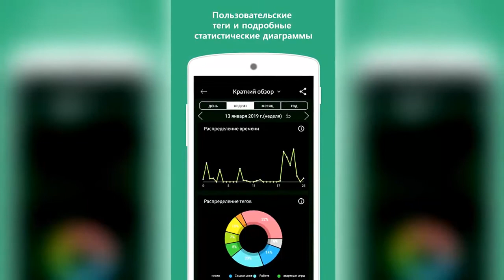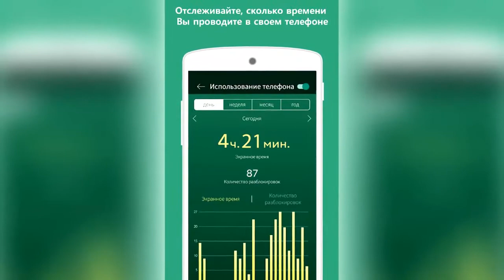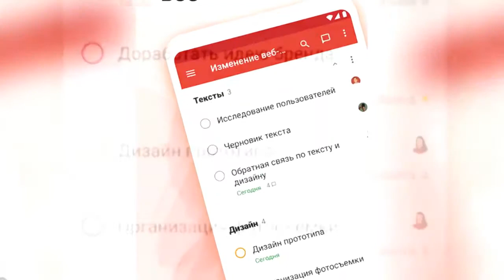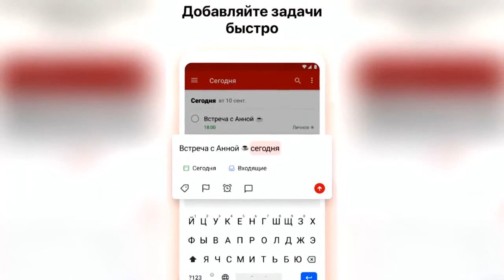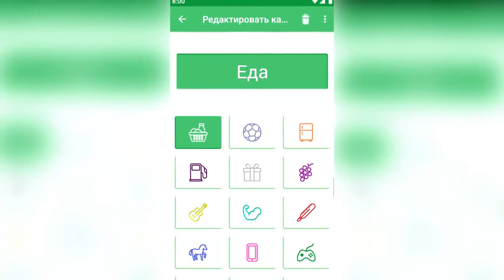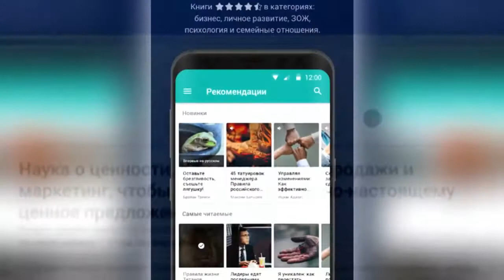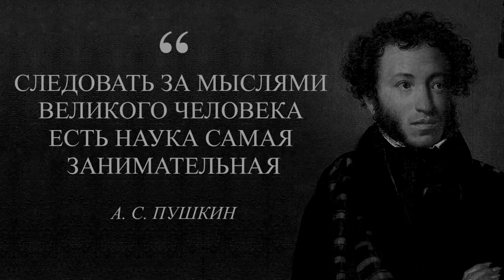ТОП 4 ПРИЛОЖЕНИЯ Для Продуктивности, Постановки Задач, Личных Финансов и Чтения Книг!